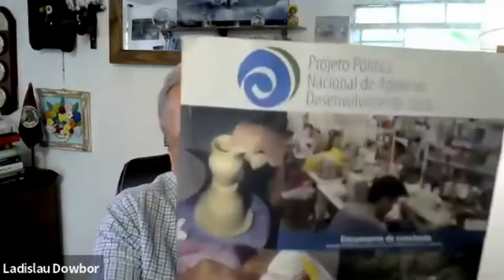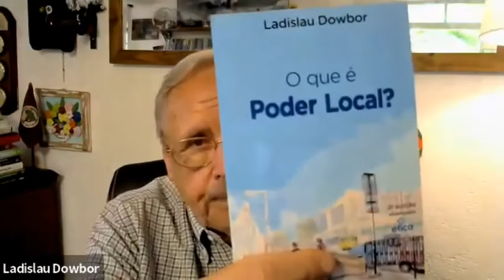Professor Ladislau Dowbor parte 02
O professor Ladislau Dowbor fala sobre Economia de maneira simples e didática.